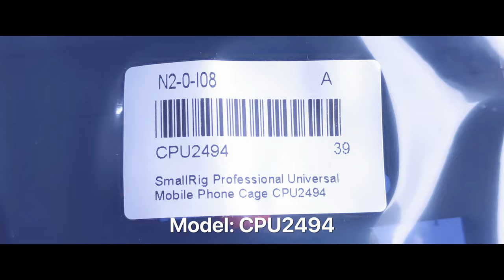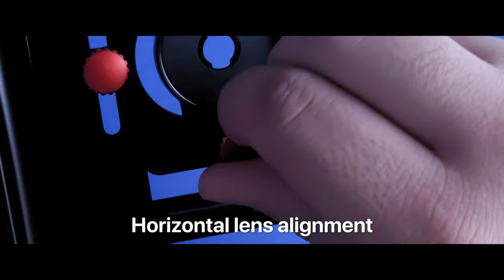SmallRig CPU2494 Phone Cage - Unboxing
Welcome to iConceptPhones' Official YouTube Channel. Here's Hasan Kaymak.

Hey,
I also started to review products. So, I decided for mobile filmmaking and purchased a SmallRig CPU2494 Universal Phone Cage. My Poco F2 Pro just fits perfectly into it. The length is customizable. The lens mount can be aligned vertically and horizontally.

The lens mount supports Moment M-Lens and 37mm lenses. I also purchased a ULANZI 37mm to 17mm adapter, which can just be installed on the SmallRig CPU2494, so that you can use a 17mm lenses too.

I will also add an external microphone and a softbox. I also think to mount a powerbank holder, so I can charge my phone with it and run the LED Softbox.

Here's also the step up adapter from 37mm to 58mm, which will allow me to use 58mm filters like an ND Filter.

Finally, I also need some lenses. I need a 3x Tele, a Wide-Angle lens and an anamorphic lens.

Regards
Hasan Kaymak

• CPU:  AMD Threadripper 1950X 16C/32T

• MAINBOAD: Asus Prime X399-A

• RAM:  Corsair Vengeance LPX CL15 24GB (3x8GB) DDR4

• RAM:  Corsair Vengeance LPX CL16 16GB DDR4

• GPU:  ZOTAC GTX 970 AMP Edition

• PSU:  EVGA Supernova 1000 G2 1000W

• CPU Cooler: Arctic Freezer 33 TR

• SSD:  WD Blue SSD 500GB

• SSD:  WD Green SSD 120GB

• TOWER:  BeQuiet Dark Base Pro 900 Rev. 2 Black

• FANS:  3x BeQuiet Silent Wings 3 &5x Arctic Bionix P140

• MONITOR: Viewsonic VX3276-2K-mhd

• Ulanzi 37mm bis 17mm Adapter

• Various 58mm Lenses like CPL, UV, ND, ... and lens hood

• Zomei ZM007 Tripod

iPhone 12 and iPhone 12 Pro Max Official Concept Phone Trailer Video. Check it out to see the full specifications.

Apple USA, United States of America, Australia, Germany, South Korea, United Kingdom (UK), Spain, Russia.